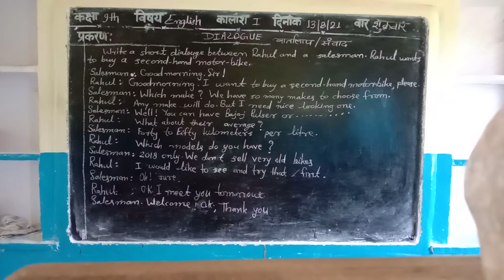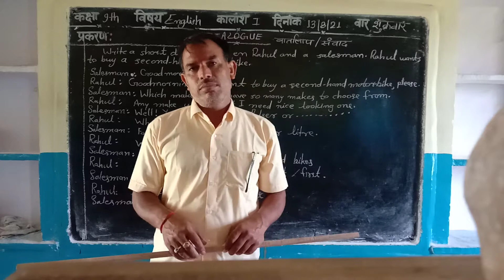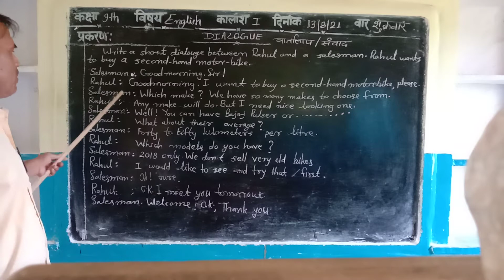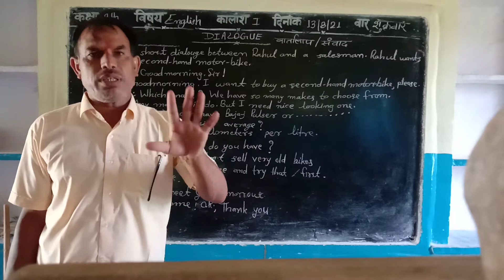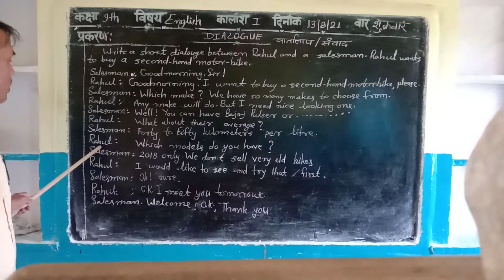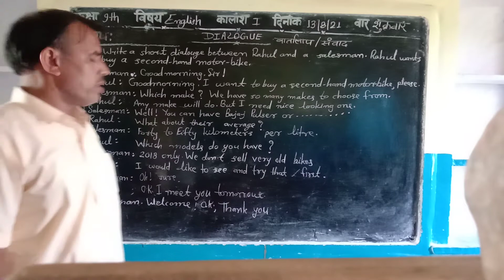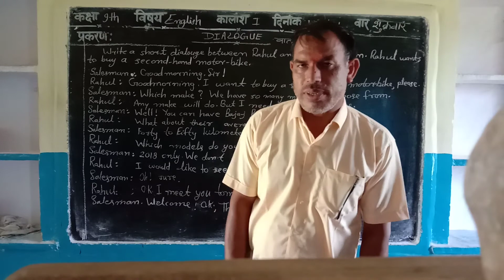class nine English dailouge